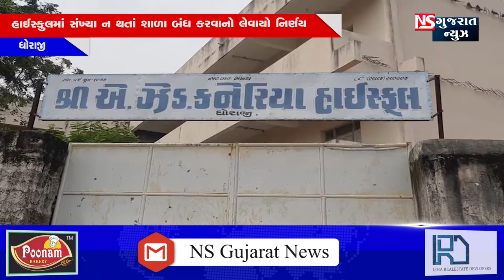એ.જેડ.કનેરીયા હાઈસ્કુલ બંધ કરવાનો લેવાયો ર્નિણય